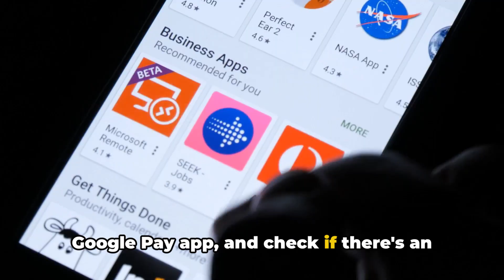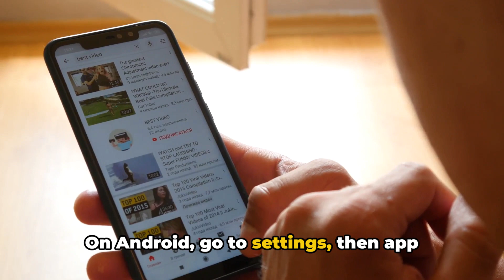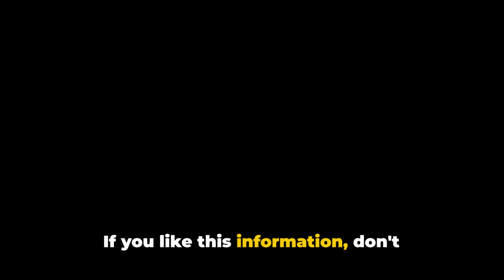How To Resolve Google Pay (Gpay) Error "Oops something went wrong"?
Oops! Fixing Google Pay's 'Something Went Wrong' Error by Quaries

OUTLINE:

00:00:00 Introduction to the 'Oops something went wrong' error
00:00:28 Force stopping the app
00:00:47 Checking for updates
00:00:58 Checking app permissions
00:01:16 Clearing the app cache
00:01:25 Checking internet connection
00:01:33 Restarting your phone
00:01:46 Server-side issues
00:01:59 Summary and conclusion